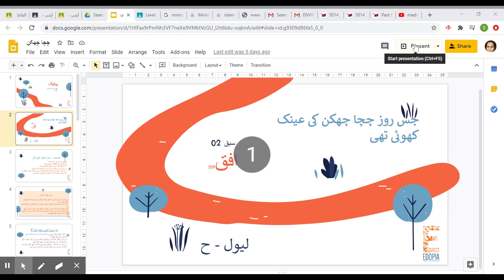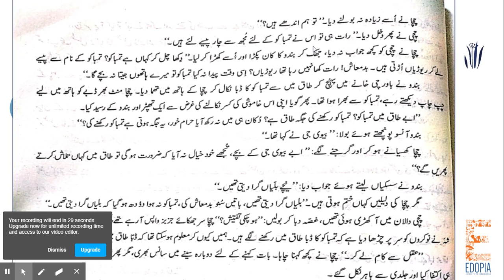چچا چھکن 3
Level H
Urdu
Audio Narrative with difficult word meanings and explanation